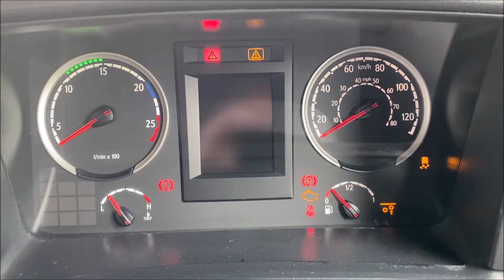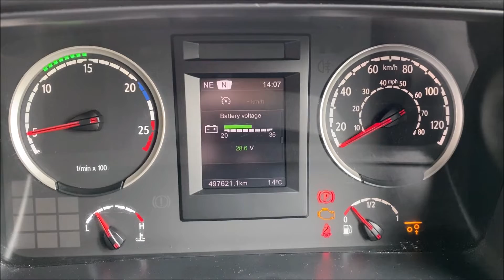Walkaround Video PO18OFE